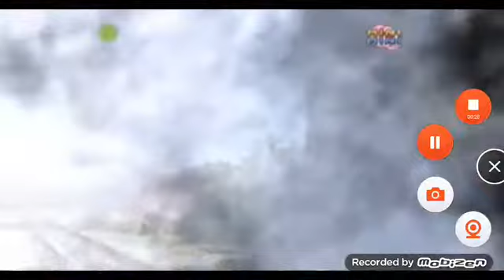tomek i przyjaciele slowed x4 orginal music sezon 13